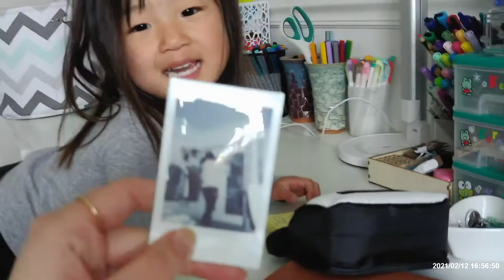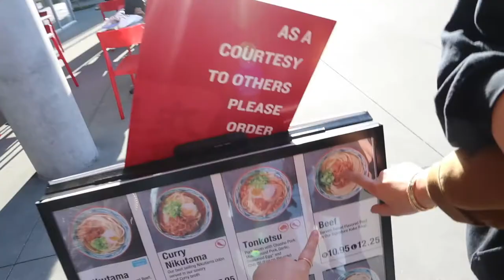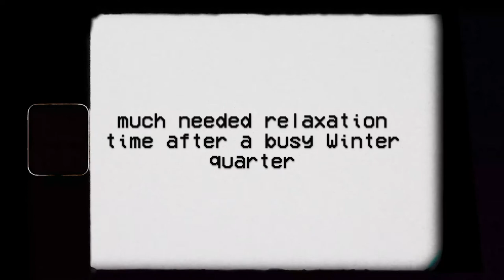spring break | fancy college events, trying new food, electric guitar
I’m on Spring Break! This vlog is a chill week in my life at home with no responsibilities/ things I need to do! Lol it’s been a very restful week, hope you enjoyed!

camera: Canon EOS M50
mic: Rode VideoMicro
editing: iMovie